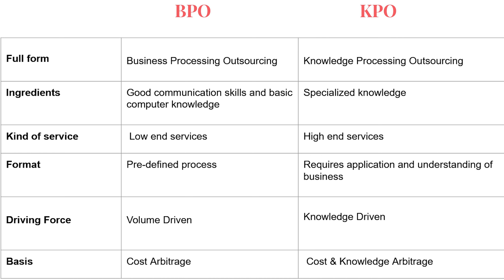KPO And BPO Difference Explained in Hindi - What is the difference between a BPO and a KPO?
You would have often heard of KPO and then wondered how is it different than BPO? So what is the difference between them? KPO as we know is Knowledge Process Outsourcing. And BPO is Business Process Outsourcing. Is KPO just a fancy term? I don't think so. Let me explain.

If you are looking to make the right choice for your career, you may aspire to get into a KPO. But BPO jobs are easy to get and the work is relatively easier to complete as well. However I believe that longevity of KPO work aka Knowledge work is higher. So aspire to be more unique.

Agar aap soch rahe ho ki KPO aur BPO mein antar kya hai, to pareshaan mat ho. Is video mein Ankur aapko vistar se batayenge dono ka farak.